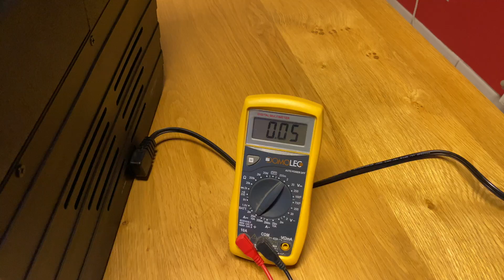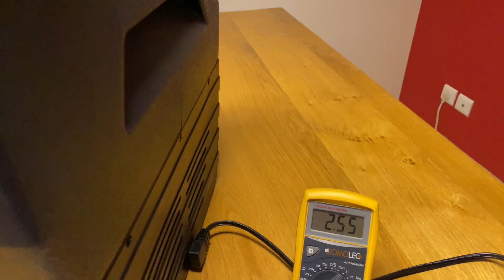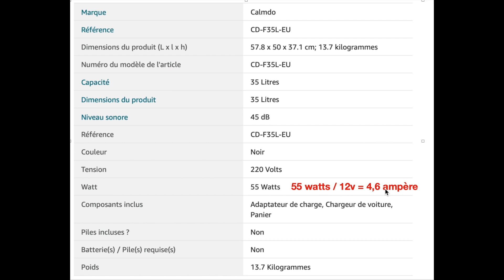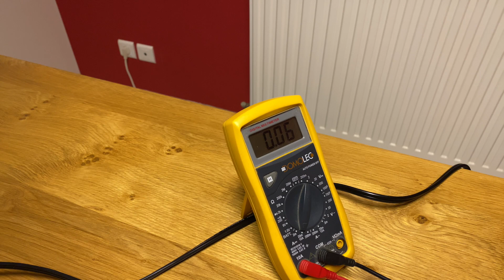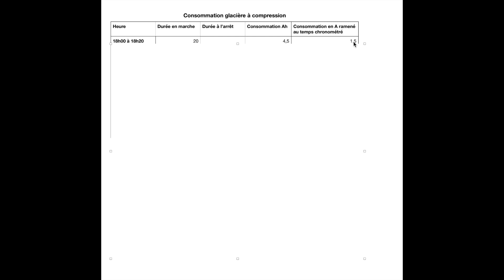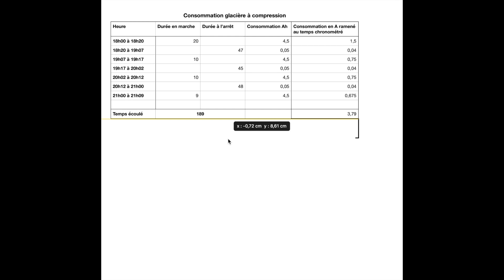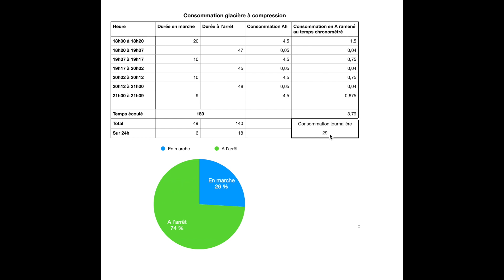Consommation glacière à compression Calmdo - Van aménagé - Trafic aménagé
Mon TOP 10 en 2023 des glacières et frigo pour van ou fourgon aménagé ➡️

Test de consommation d'une glacière à compression, pour nous c'est l'idéal dans un van aménagé, restez jusqu'au bout, c'est pas déconnant.

Liens Amazon

Des questions ? J'y répondrais en commentaires

⚠️ ne pas confondre glacière à compression et glacière thermoélectrique. Avec une thermoélectrique (système Peltier) vous n’obtiendrez JAMAIS ce résultat.

Glacière à COMPRESSION Calmdo CD-F35L-EU

35 Litres
57.8 x 50 x 37.1 cm; 13.7 kilogrammes

REFROIDISSEMENT RAPIDE:
Grâce à la technologie de refroidissement du compresseur, cette glacière portable a la fonction de réfrigération et de congélation, elle peut atteindre un refroidissement rapide de la température ambiante à 0 ° C en seulement 20 minutes. Par rapport aux produits qui utilisent la technologie des semi-conducteurs, notre glacière électrique a une durée de vie plus longue et un meilleur effet de congélation

GRANDE CAPACITÉ & FAIBLE CONSOMMATION D'ÉNERGIE:
La glacière électrique CalmDo a une capacité de 35L qui peut placer 6 bouteilles de coca-cola de 2 L verticalement ou 46 canettes de coca-cola de 500 ML. En outre, La glacière électrique à haute efficacité a une consommation d'énergie exceptionnellement faible avec une conception à économie d'énergie, la puissance nominale est seulement de 55 W

CONTRÔLE PRÉCIS DE LA TEMPÉRATURE:
Équipé d'un panneau LED et prend en charge la fonction d'écran tactile pour un fonctionnement simple et un réglage de la température (de -20°C à 20°C), Il peut convertir entre Celsius et Fahrenheit; Régler la température appropriée pour répondre aux exigences de fraîcheur des différents aliments et pouvoir maintenir la température pendant 5-6 heures après la mise hors tension

PROTECTION BASSE TENSION:
Lorsque la tension de la batterie est trop faible, le programme de protection contre les basses tensions démarre et l'alimentation est automatiquement coupée, de sorte qu'elle n'endommagera pas la batterie de la voiture; La fonction mémoire vous permet de ne pas réinitialiser la température lorsque vous la rallumez

CONCEPTION ANTI-TREMBLEMENT:
La fonction anti-tremblement permet à la machine de fonctionner normalement même lors de la conduite sur une pente 30 degrés; notre glacière portable peut répondre à vos besoins de stockage de nourriture ou de boisson dans la voiture, à la maison et pendant les voyages, le camping ou d'autres activités